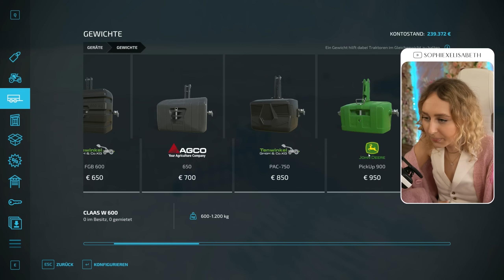LS22 Mars-Mission 🚜 Helfer sind Flaschen | Singleplayer | Folge 9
▼ PARTNER: GPORTAL ▼